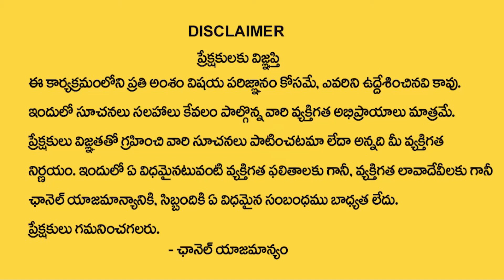సుపారీ గ్యాంగులు రంగంలోకి దిగాయంటున్న పవన్ కల్యాణ్ | Ktv Telugu